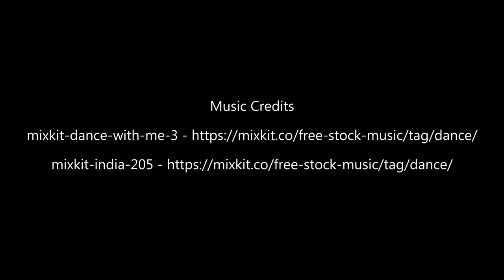Cape Town, Table Mt, Boulders Beach, Simon's Town Pinguins, South Africa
We stayed in Camps Bay neighborhood of Cape Town in March, 2023. Jeanne went scuba diving in the kelp forest and with the seals. I went hiking above Simon's Town and to the Boulders Beach to hang out with the African Penguins which are also called Cape penguin (Spheniscus demersus). On the last day we hiked up Table Mountain from Camps Bay side and came down the Table Mountain Aerial Cableway. There is a damn on the top of the mountain with two artificial lakes.